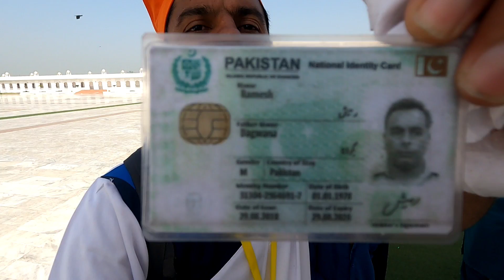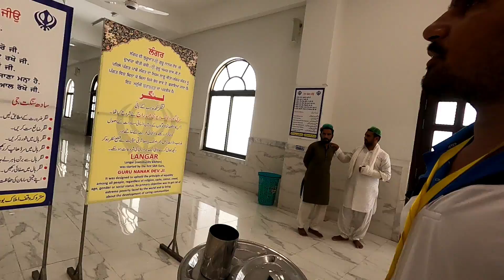Ep.9 With Pakistani People 🇵🇰 | Pakistani People's Behaviour Against Indian 🇮🇳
मेरी पाकिस्तान करतारपुर की यात्रा के दौरान मुझे पाकिस्तान के अनेक लोग मिले गुरुद्वारा में मैंने लंगर में प्रसाद भी लिया और हिंदू-मुस्लिम अनेक पाकिस्तानी लोगों से मेरी मुलाकात हुई ।
दोनों मुल्क के लोगों ने साथ में बैठकर अनेक बातें की और ढेर सारा प्यार उन्होंने हमें दिया और पाकिस्तानी लोगों से मिलकर हमें भी बहुत अच्छा लगा तमाम पाकिस्तानी लोगों के साथ मुलाकात की इस वीडियो में आप झलक देख सकते हैं और इससे पहले भी हमारी अनेक वीडियो आई हैं और इसके बाद भी मारे वीडियो आने वाली है आप सभी दर्शकों का तहे दिल से शुक्रगुजार करते हैं धन्यवाद जय हिंद वंदे मातरम ।